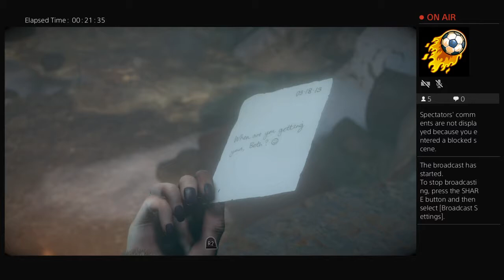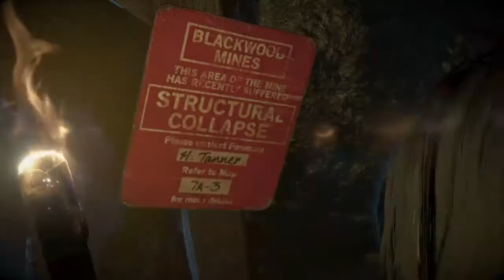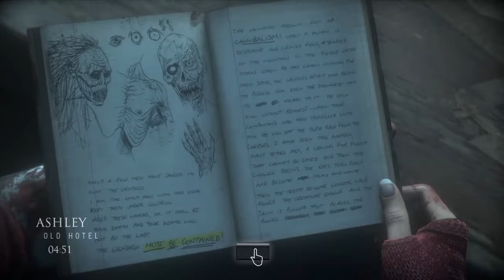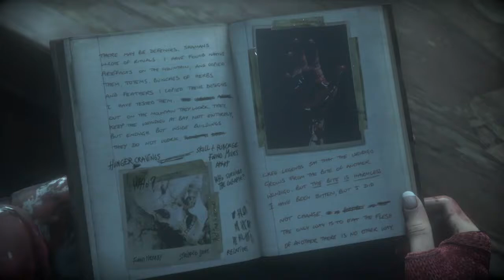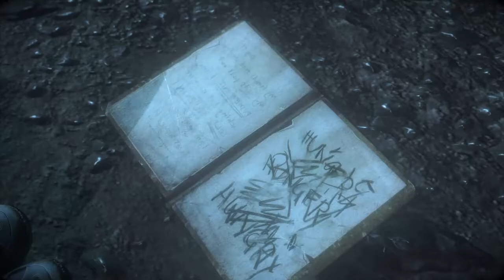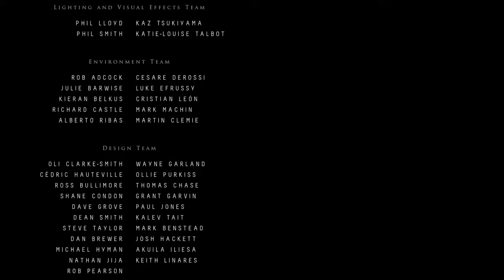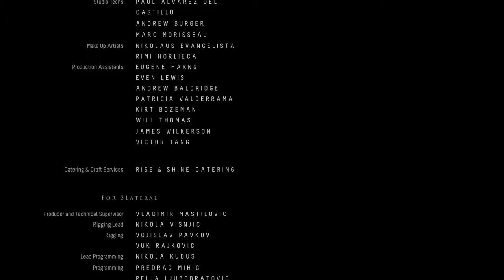EOINQUIGZ137's Live PS4 Broadcast